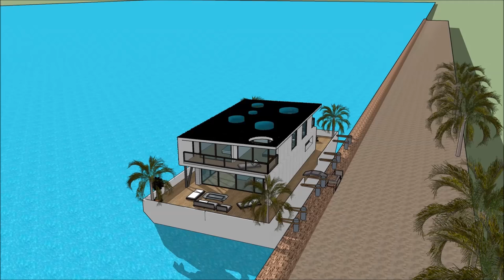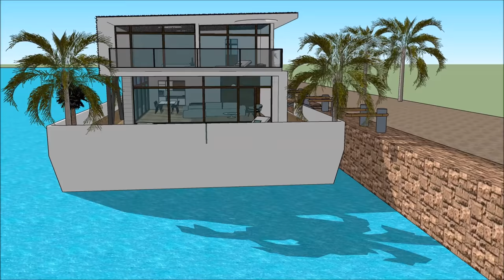Houseboat yacht in Perth AUSTRALIA youtube with basement and plateaus luxury living on a barge on th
The Houseboat yacht in Perth AUSTRALIA youtube with basement and plateaus luxury living on a barge on th is made to sustain quality of life:

or elsewhere.

The Houseboat yacht in Perth AUSTRALIA youtube with basement and plateaus luxury living on a barge on th includes an Extravagant Barge Design ready for the extravagant user to rent the barge Houseboat

The Houseboat yacht in Perth AUSTRALIA youtube with basement and plateaus luxury living on a barge on th has three level plans with basement underneath it, which consist all the facilities needed for the renter. The Houseboat Barge has a unique modern contemporary design with unique architectural features. It has its own lounge area with gorgeous view of the bay.